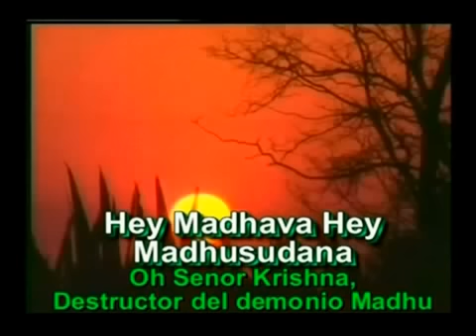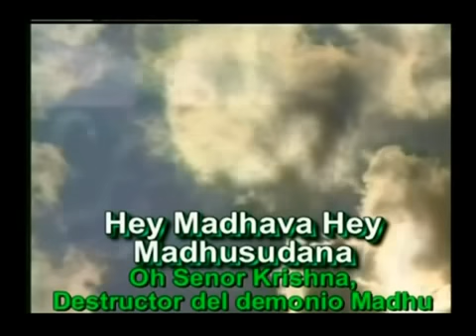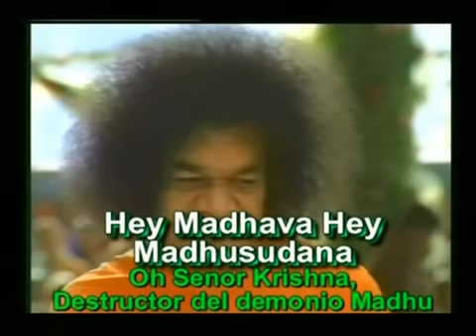SAI BABA BHAJANS- 37 -HEY MADHAVA HEY MADHUASUDANA-SUBT. ESPAÑOL.